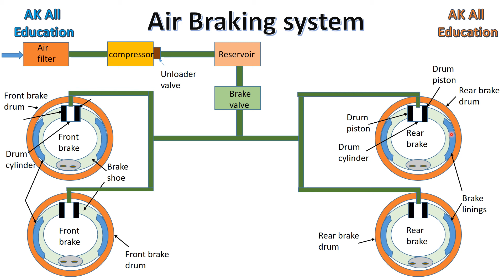Air Braking system in hindi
This video contains construction and working detail of air Braking System with its parts functions with a simple neat sketch.